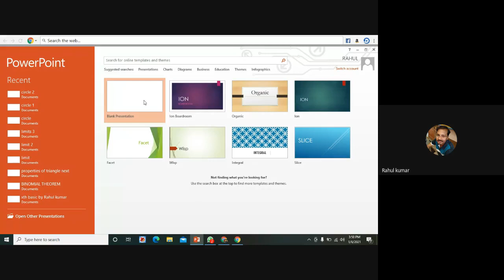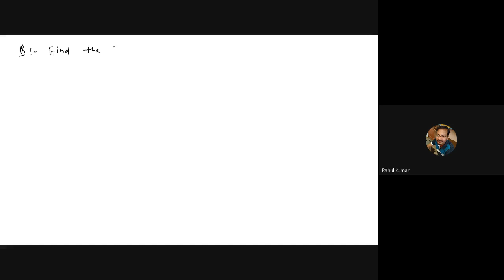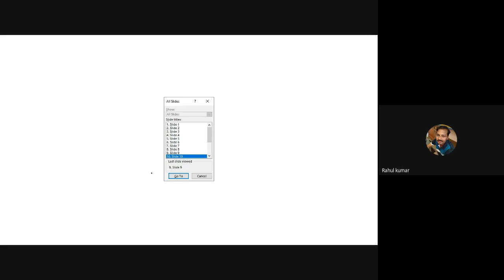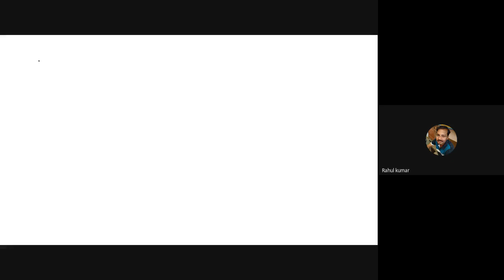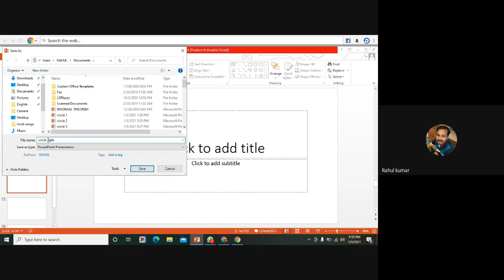ssn bbqs bbo 2021 01 06 at 02 28 GMT 8